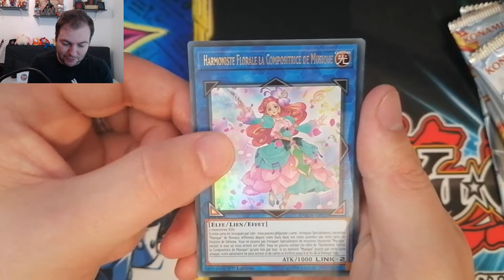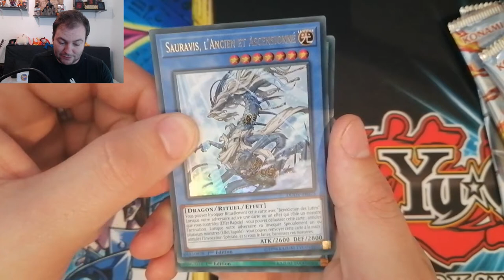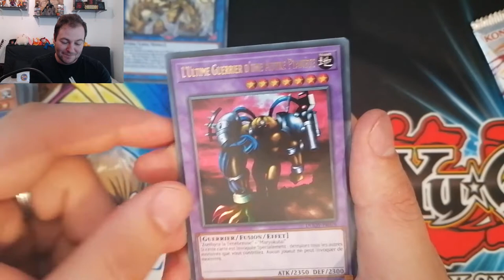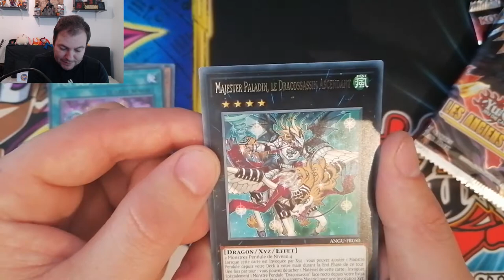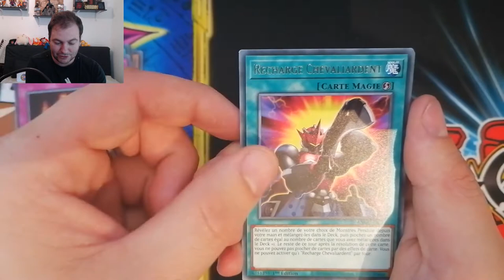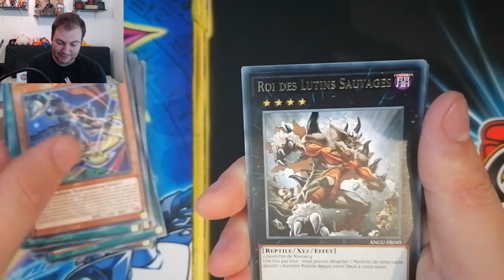OUVERTURE - LES ANCIENS GARDIENS